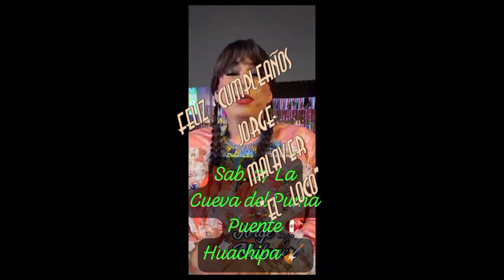FELIZ CUMPLEAÑOS AL MUSICO JORGE MALAVER=CANAL Mrpaolifer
AL MUSICO JORGE MALAVER Y SU GRUPO ZONA "G" FELIZ CUMPLEAÑOS LE DESEA LOS SHAPIS, LA CHOLA CHABUCA, EL LOBO Y LA SOCIEDAD PRIVADA Y AGUA MARINA. CORTESIA ALFREDO CORAZON.